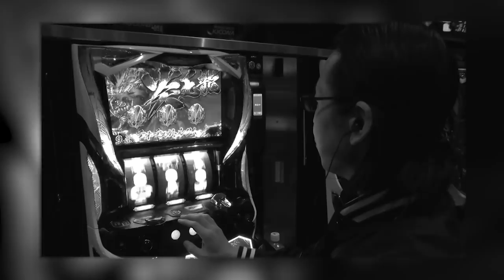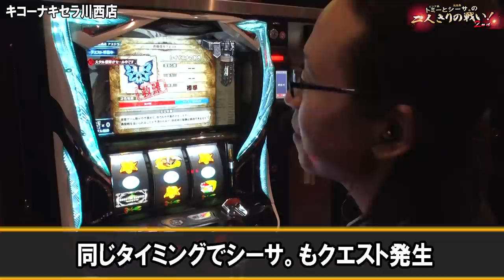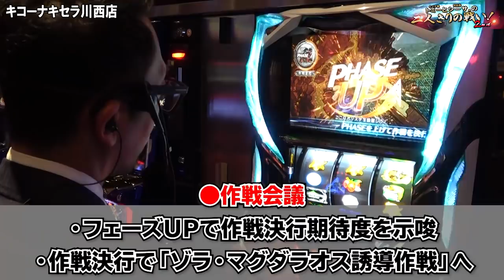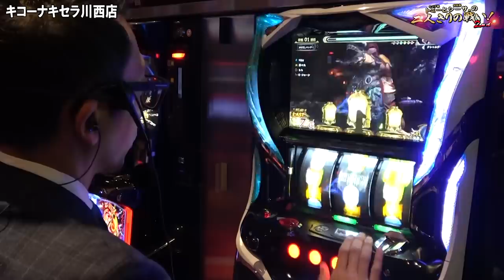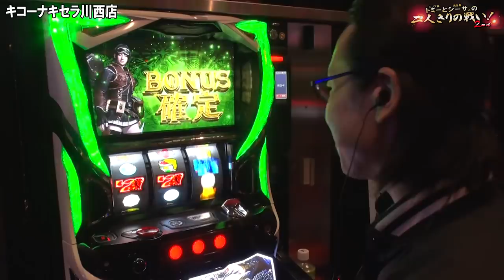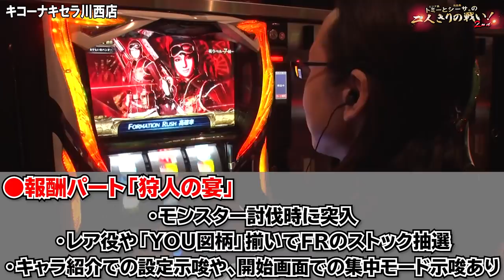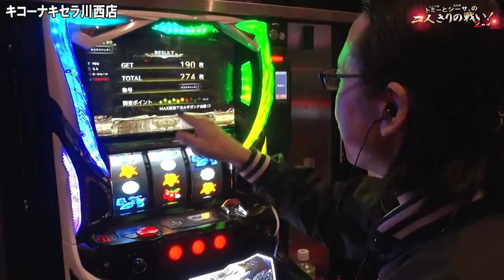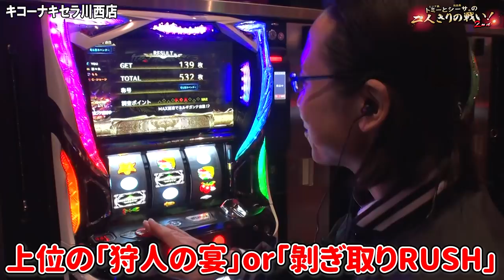【シーサ。】新時代到来！モンハンワールドの設定６実戦！『トミーとシーサ。の２人きりの戦い！２ｎｄ第１０回前編』【パチスロ モンスターハンター:ワールドTM】【キコーナキセラ川西店】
期待の最新台『パチスロ モンスターハンター:ワールドTM』の設定6実戦！
台の魅力を引き出すことは出来るのか！？

パチスロ モンスターハンター:ワールドTM